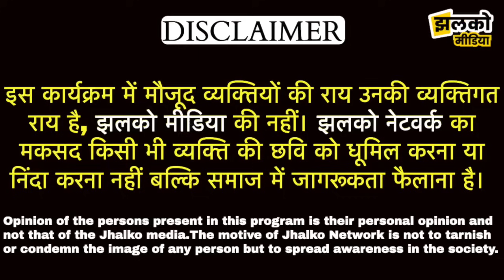Delhi के बलजीत नगर में महिला से तंग आ के बुजुर्ग ने पिया तेज़ाब। परिवार का हुआ बुरा हाल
Produced By:  Jhalko Delhi
Edited By:  Sooraj
Reported By :  Simran
Cameraman :   Naresh